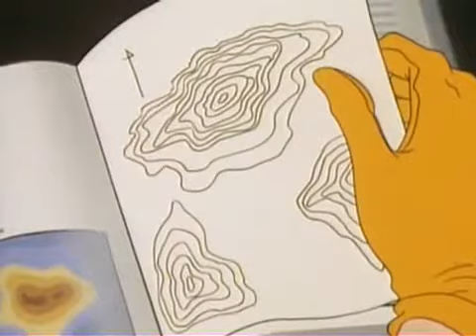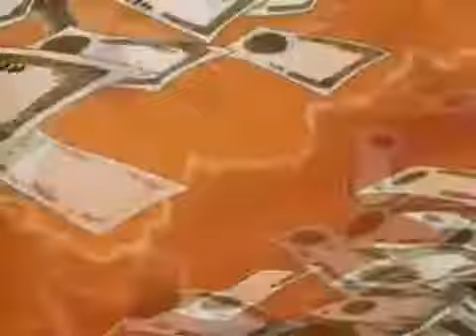Speed Racer - Homem em Fuga - Ep. 30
Um ladrão de banco escapa da prisão e força Speed ​​para levá-lo para onde ele escondeu o dinheiro. Outros gângsteres tentam obter o dinheiro. O condenado morre, mas pede que seus olhos sejam dados a sua filha, que é cega.